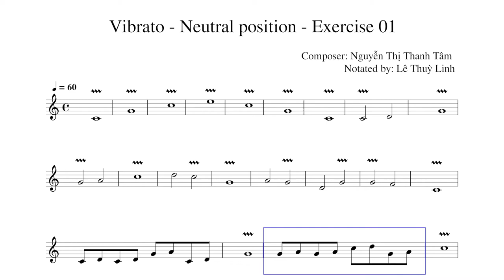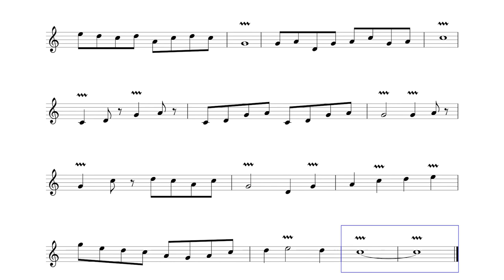Vibrato - Neutral Positions - Exercise 01